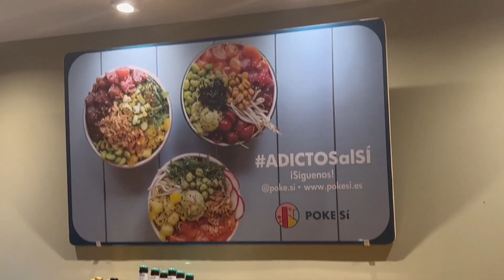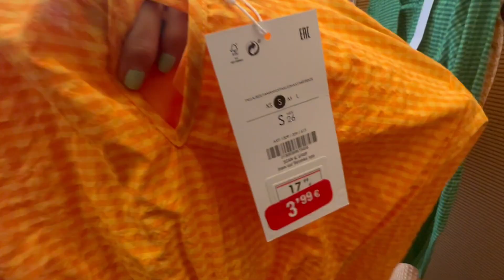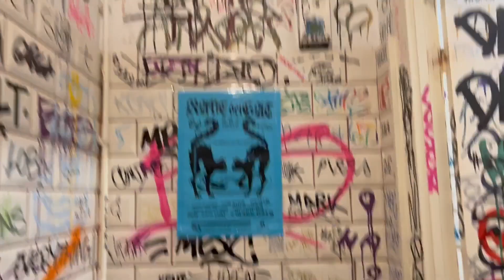VLOG un día por Barcelona - De vacaciones!🔥| Mariajaragb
Hola Amig@sss!
Una semana más con ustedes me hace muy feliz🤗
Espero les guste mucho este video, lo disfruten y lo compartan a quien le pueda servir💜
Te mando un abrazo enorme y nos vemos la próxima semana con un nuevo vídeo🌺

Mi nombre es Maria y nací en el bellísimo país de Colombia. Hace un par de años me vine a vivir a Australia en busca de nuevas experiencias y aprendizajes, básicamente deseaba salir de mi zona de confort y fue la mejor decisión que he tomado. En este canal te comparto todo lo que soy y he aprendido como persona, pero también busco inspirarte para que salgas y cumplas tus sueños.
No tengo la respuesta a todo ni mucho menos, pero con este canal quiero que recorramos el camino juntos, aportándonos mutuamente para ser mejores cada día.
Hago videos porque me encanta compartir experiencias y aprendizajes, espero pueda aportar algo a tu camino ♥️